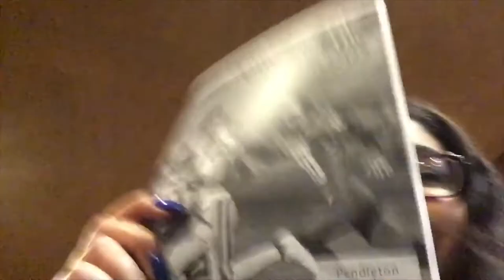FOOTBALL GAME VLOG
I’m sister sorry that the angles are everywhere. we’re working on this YouTube thing.

•SOCIALS•
me (jaeyden)

Thx for watching lol we’re sister sorry but pls don’t bully us